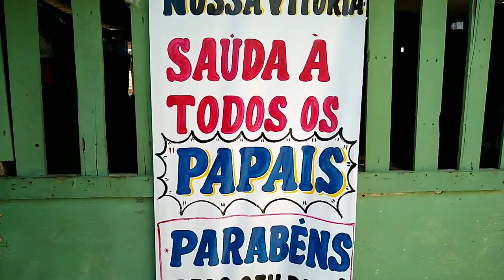PROJETO NO NOVA VITÓRIA - BT SNAKE STYLE E AÇÃO SOCIAL {Bboy FlareboyTv}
Projeto no nova vitória - BT snake style e ação social no bairro grande vitória.